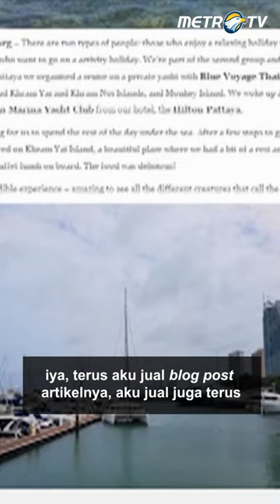Untung Besar Menjadi Travel Blogger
Tim liputan MetroTV melaporkan, Travel blogger merupakan profesi yang bisa dibilang profesi idaman karena bisa traveling, menginap di hotel, dan jalan-jalan secara gratis. Tetapi gak segampang itu bisa jadi travel blogger terkenal.

Bowo Hartanto merupakan salah satu travel blogger terkenal dari Indonesia. Berawal dari hobinya yang senang jalan-jalan dan menulis membuat ia mencoba menjadi travel blogger yang menuliskan pengalaman traveling-nya ke dalam sebuah blog bernama The Travel Junkie..

Dari ulasan-ulasan traveling-nya yang ditulis dengan bahasa Inggris membuat banyak orang-orang asing membaca blog-nya dan ia akhirnya terkenal di dunia traveling blogger karena ulasannya banyak dicari.